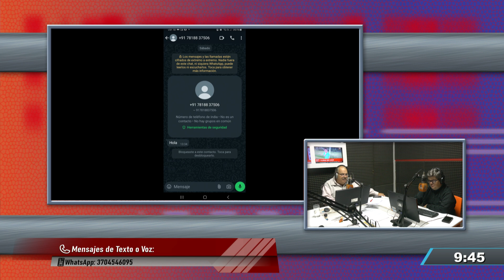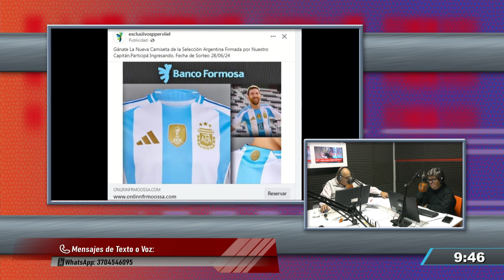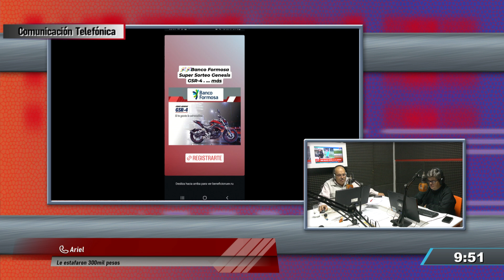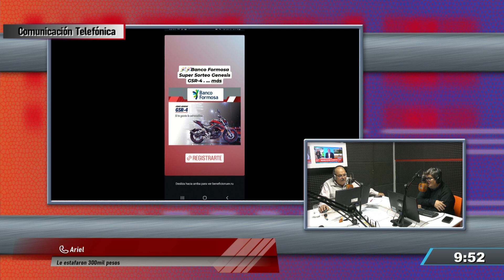ARIEL - LE ESTAFARON MAS DE 300MIL PESOS POR UNA PUBLICACIÓN FALSA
Conducción: Diego Madoery - Lisandro Argañaraz
Producción: Fanny Morales - Valeria Olmedo
Admin. Redes: Adrián Gamarra
Dir. técnica: Miguel Monzón - Claudio G. Percíngula